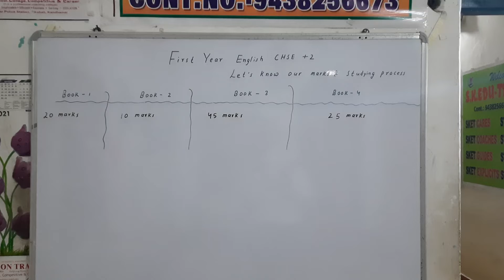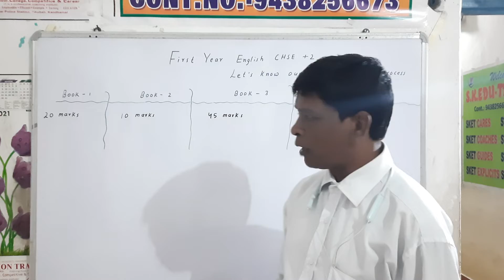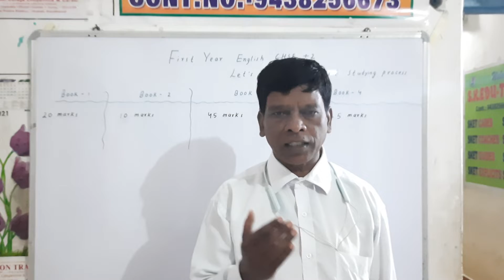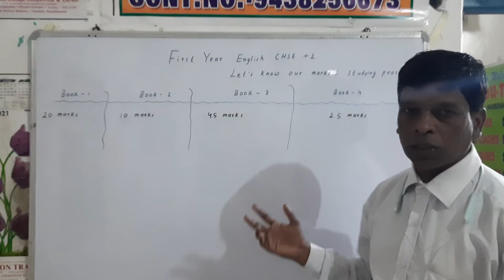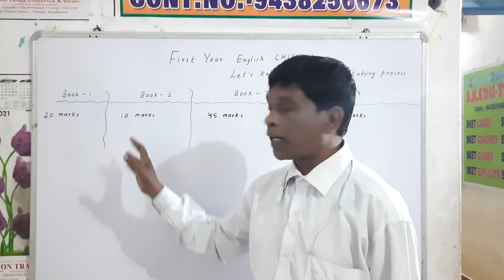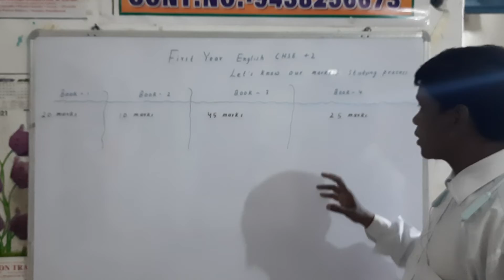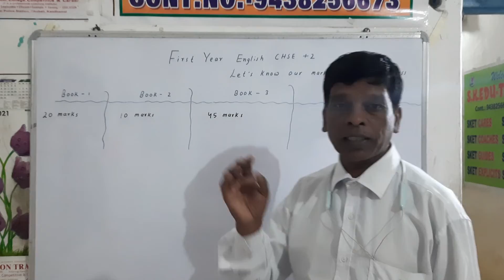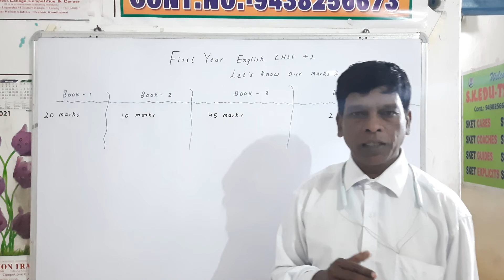First Year English || Arts,Sc, Comm & Voc || How ? Why ? When ? By S.K.Edu-Track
First Year no Care Second year sincere . This dialogue is very old. but still it is working among some students.
but it is completely wrong.
First year English means foundation of English. Without foundation we can't stand well.
Let's feel the difference.